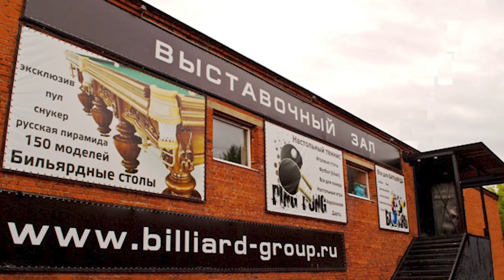Бильярдные кии Клубный и Звездочка, Обзор от Бильярд Групп, для начинающих и детей. Русский бильярд.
В этом видео обзор от Бильярд Групп на бильярдные кии Клубный и Звездочка.
Выполнены из древесины граба или ясеня, что обеспечивает эластичность конструкции. Отлично подходит для начинающих игроков русского бильярда, Размер 161 см как стандарт, так и укороченный для тренировки сложных ударов или для детей.
Вес 700гр., наклейка 13мм.

Billiard-group  лидер в сегменте товаров для бильярдных  и игровых комнат, который с гордостью готов представить богатый ассортимент товаров для бильярда с самым конкурентным ценам. Будьте уверены, выбирая бильярд в частный дом, на дачу или в коттедж, Вы получите первоклассное обслуживание, огромный выбор по доступным ценам!

Проектируя интерьер бильярдной, тренажерной или игровой комнаты посмотрите наши видео обзоры о товарах и особенности использования.

Вы можете проконсультироваться с нашими менеджерами и сделать покупку в интернет магазине, а можете посетить наши выставочные залы.

г. Москва, Каширское ш д.78 к.6 с.3

г. Симферополь, ул. Севастопольская д.43B

г. Санкт-Петербург Свердловская наб., дом 60

г. Киров, ул Ленина, дом 198 к1

г. Липецк, ул Ангарская 32 а

Магазин в Армении г.Ереван, ул. Башинджахяна дом 188/3

Магазин в Грузии, г.Тбилиси, Вазисубани, Хуалинг Плаза Тбилисского Моря, павильон Б2